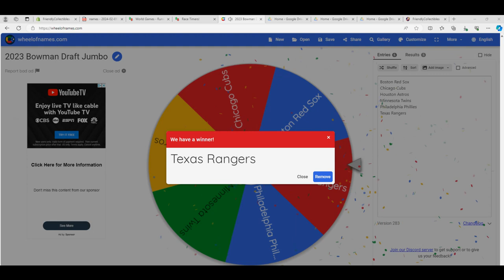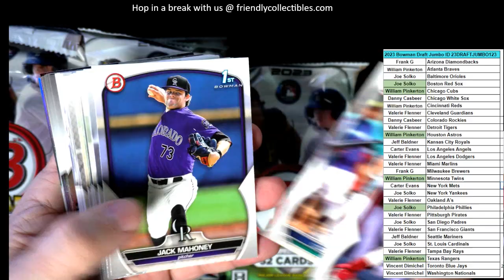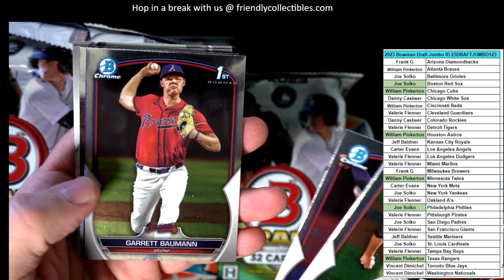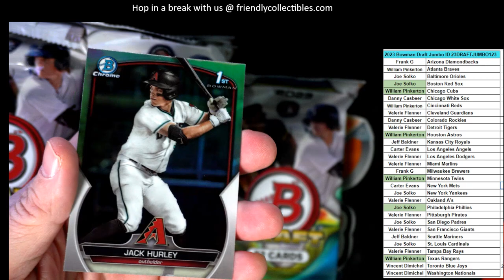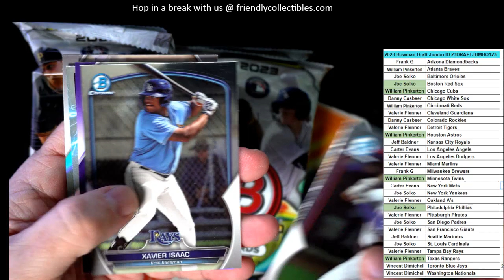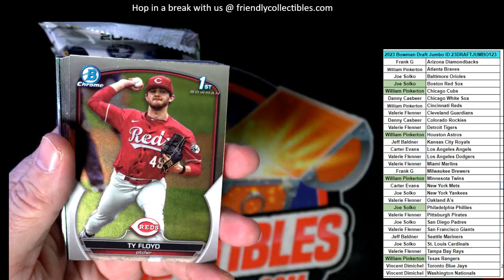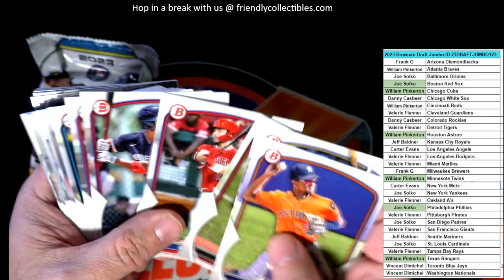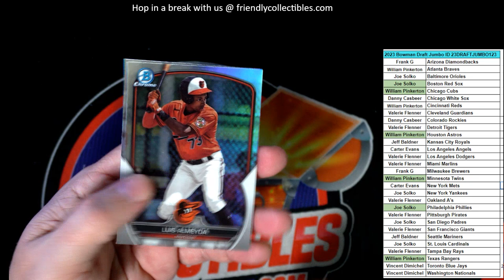2023 Bowman Draft Jumbo ID 23DRAFTJUMBO123